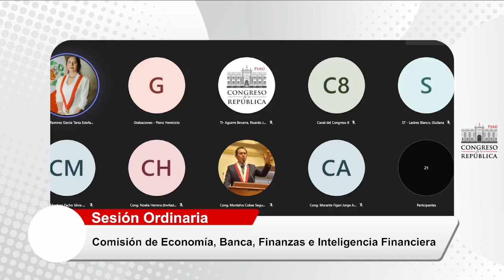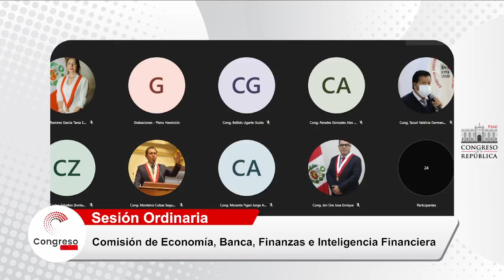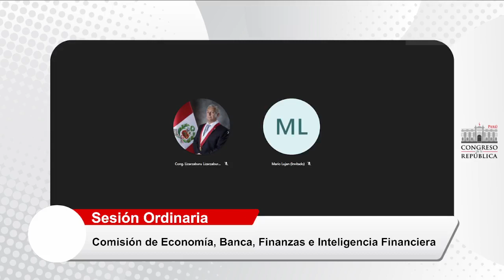COMISIÓN DE ECONOMÍA, BANCA, FINANZAS E INTELIGENCIA FINANCIERA | 09/06/23